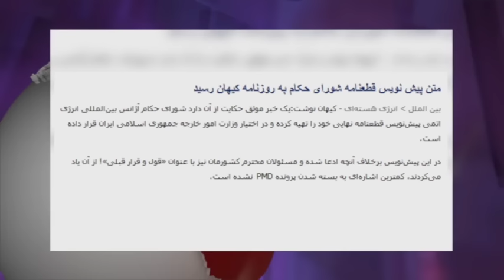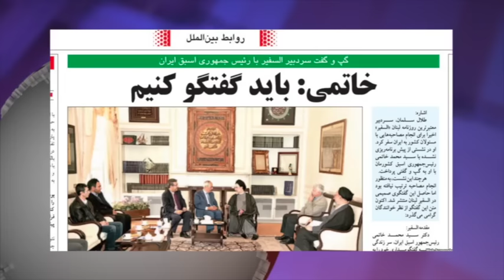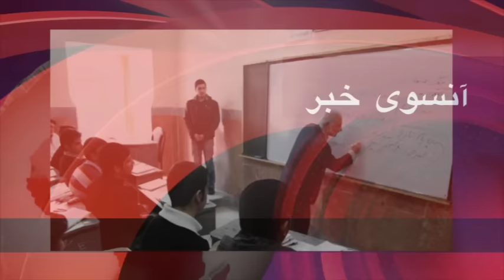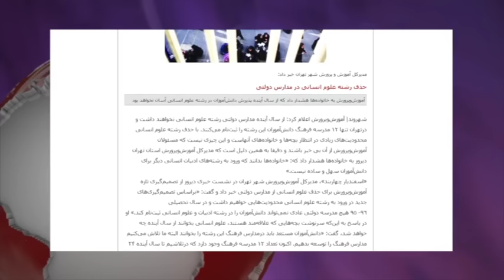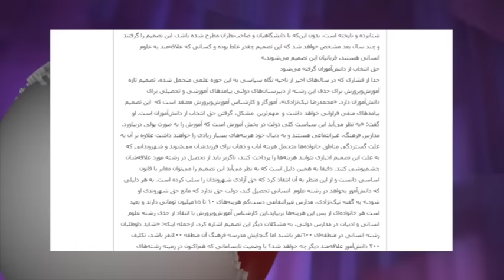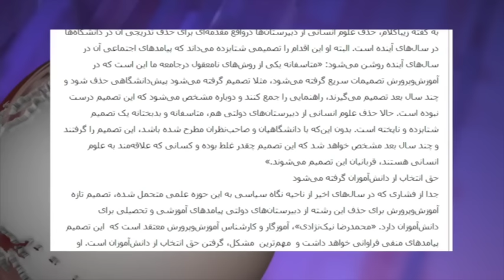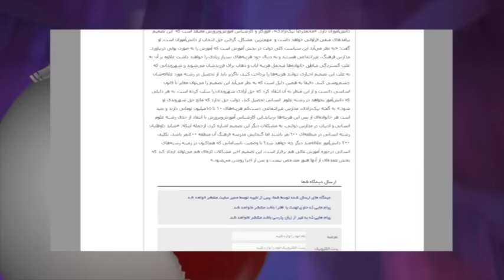تلویزیون ایران فردا - آنسوی خبر سه شنبه ۱۷ آذر